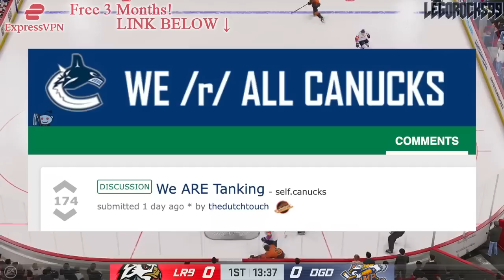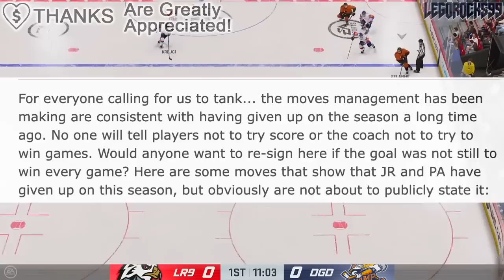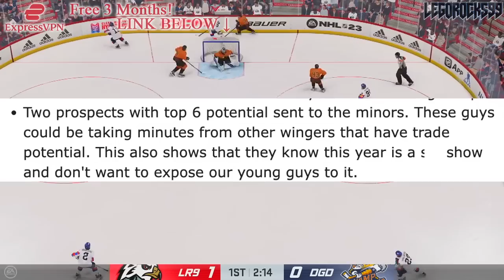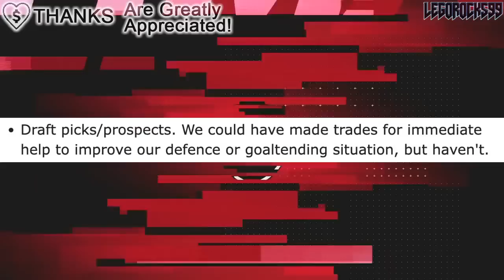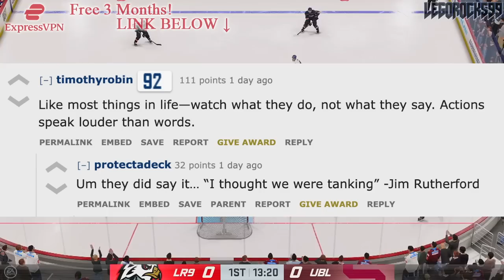The Canucks Are ACTUALLY TANKING (Vancouver NHL News, Trade Rumours, Prospects, & More) NHL Today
Reflecting on the Vancouver Canucks and their season so far, let's talk about how they're, in a way, actually tanking.

The 2022 NHL Draft 1st Round went as follows:

1st) Montreal Canadiens, Juraj Slafkovsky
2nd) New Jersey Devils, Simon Nemec
3rd) Arizona Coyotes, Logan Cooley
4th) Seattle Kraken, Shane Wright
5th) Philadelphia Flyers, Cutter Gauthier
6th) Columbus Blue Jackets (from Chicago Blackhawks), David Jiricek
7th) Chicago Blackhawks (from Ottawa Senators), Kevin Korchinski
8th) Detroit Red Wings, Marco Kasper
9th) Buffalo Sabres, Matthew Savoie
10th) Anaheim Ducks, Pavel Mintyukov
11th) Arizona Coyotes (from San Jose Sharks), Conor Geekie
12th) Columbus Blue Jackets, Denton Mateychuk
13th) Chicago Blackhawks (from New York Islanders), Frank Nazar
14th) Winnipeg Jets, Rutger McGroarty
15th) Vancouver Canucks, Jonathan Lekkerimaki
16th) Buffalo Sabres (Vegas Golden Knights), Noah Ostlund
17th) Nashville Predators, Joakim Kemell
18th) Dallas Stars, Lian Bichsel
19th) Minnesota Wild (from LA Kings), Liam Ohgren
20th) Washington Capitals, Ivan Miroshnichenko
21st) Pittsburgh Penguins, Owen Pickering
22nd) Anaheim Ducks (from Boston Bruins), Nathan Gaucher
23rd) St. Louis Blues, Jimmy Snuggerud
24th) Minnesota Wild, Danila Yurov
25th) Chicago Blackhawks (from Toronto Maple Leafs), Sam Rinzel
26th) Montreal Canadiens (from Calgary Flames), Filip Mesar
27th) San Jose Sharks (from Carolina Hurricanes via Arizona Coyotes and Montreal Canadiens), Filip Bystedt
28th) Buffalo Sabres (from Florida Panthers), Jiri Kulich
29th) Arizona Coyotes (from Edmonton Oilers), Maveric Lamoureux
30th) Winnipeg Jets (from New York Rangers), Brad Lambert
31st) Tampa Bay Lightning, Isaac Howard
32nd) Edmonton Oilers (from Colorado Avalanche via Arizona Coyotes), Reid Schaefer